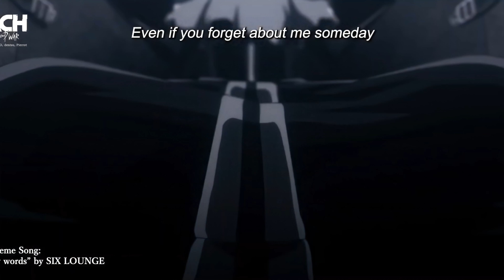STOP Watching Anime Trailers Until You See This 4K Bleach Masterpiece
► 𝐀𝐧𝐢𝐦𝐞 : Bleach